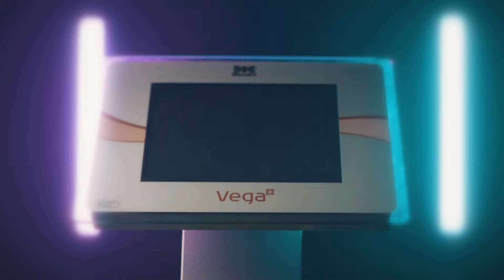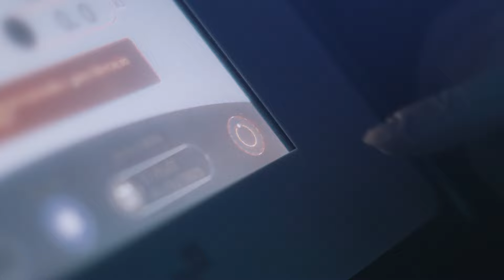VEGA - Laser de Alta Potência - IBRAMED [Lançamento]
Uma das estrelas mais brilhantes do universo e o ÚNICO equipamento de Laser de Alta Potência desenvolvido e fabricado no Brasil!

Muito prazer, VEGA!

✅ Sua indicação é para realizar a epilação a laser em todos os fototipos!

Além de única, o VEGA é exclusivo em muitos detalhes!

✅ 2 opções de aplicadores intercambiáveis: Triple Wave e 810 nm
✅ 2 ponteiras EXCLUSIVAS: 0,81cm² e 3cm²
✅ Encaixe magnético das ponteiras, facilitando o uso
✅ Complexo sistema de resfriamento das ponteiras, proporcionando uma epilação mais confortável e segura
✅ Sistema de reconhecimento automático dos aplicadores;
✅ 2 modos de aplicação: HR (pontual) e SHR (varredura);
✅ Display de 9,7 polegadas, com tecnologia Soft Touch;
✅ Usabilidade e navegabilidade amigáveis;
✅ 3 modos de programação:
👉 Seleção manual: modo com parâmetros abertos, permitindo o profissional configurar do jeito que achar melhor
👉 Pré-programado: modo facilitado de programação, com passo a passo intuitivo e o equipamento faz o cálculos dos parâmetros ideais
👉 Particular: modo que permite o usuário salvar até 60 protocolos na memória interna do equipamento
✅ 900 W de potência elétrica;
✅ 300 J de energia óptica;
✅ 100 J/cm² de fluência;
✅ 5 frequências inovadoras, que permitem o VEGA chegar em energias maiores, mantendo o conforto
✅ Sistema de duplo acionamento, sendo necessário apertar o pedal e o gatilho do aplicador para realizar a emissão
✅ Pulseira de segurança, garantindo maior proteção ao seu equipamento
✅ Complexo sistema de monitoramento e sensores

Quer conhecer outros diferenciais do VEGA?